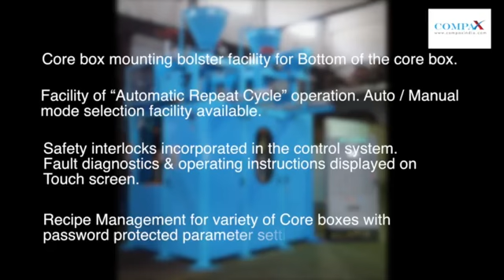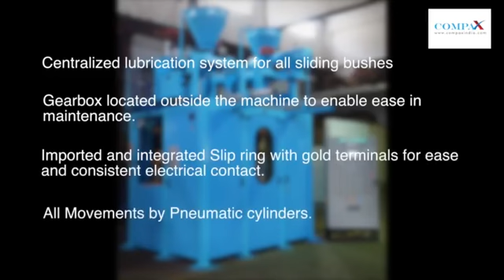Compacor 5H 4 Station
Fully  automatic horizontal parting 4 station Rotary Coreshooter